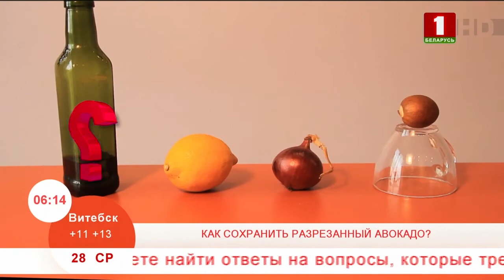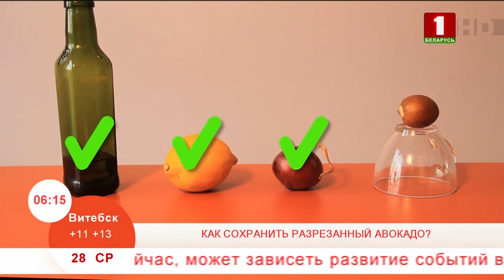Добрай раніцы, Беларусь, СОХРАНИТЬ РАЗРЕЗАННЫЙ АВОКАДО